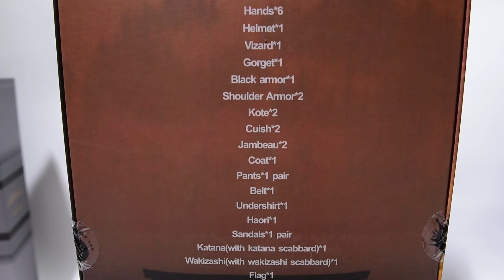Unboxing 1/6 scale - POPTOYS Benevolent Samurai Figure - EX030B - Katsumoto - Action Figures